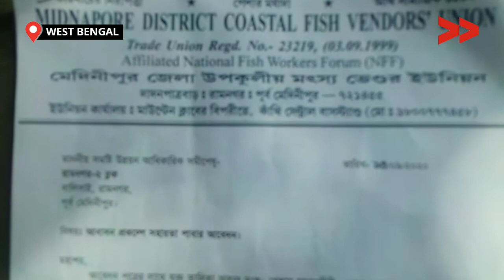প্রধানমন্ত্রী আবাস যোজনা থেকে বিচ্ছিন্ন ৬০টি পরিবার | Deprived of Housing Scheme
পূর্ব মেদিনীপুর জেলার রামনগর -২ ব্লকের অন্তর্গত কাদুয়া গ্রামের ৬০ জন  বাসিন্দা দীর্ঘ পাঁচ বছর ধরে সরকারি দপ্তরে PMAY ঘরের জন্য আবেদন করেছে ২ বার সার্ভে ও হয়েছে ,কিন্তু  এখনো পর্যন্ত আবাস যোজনা নাম নথিভুক্ত করা হয়নি। তারা পেশাই মৎসজীবি, অত্যন্ত দরিদ্র দিন আনে দিন খাই , ঘর তৈরী করার সমর্থ নেই ২৫ বছর ধরে পুরোনো ভগ্ন প্রায় মাটির ঘরে থাকে ভয় কখন দেওয়াল চাপা পরে মৃত্যুর কারণ হবে। এদের দাবি প্রধান মন্ত্রী আবাস যোজনা মাধ্যমে একটি করে পাকা ঘর দেওয়া হোক।

Sixty residents of Kadua village under Ramnagar-2 block of East Midnapore district have applied for PMAY house in government office for five long years. They are fishermen by profession, they are very poor, they eat day in and day out, they are not able to build a house. They have been living in a mud house for 25 years. They demanded that one pucca house should be provided through the Prime Minister's Housing Scheme.

Community Correspondent Jaydeb Tala reports from East Medinipur, West Bengal for Video Volunteers.  Learn more about Jaydeb Tala and see other videos of his/hers here. Add website link of the CC’s profile.